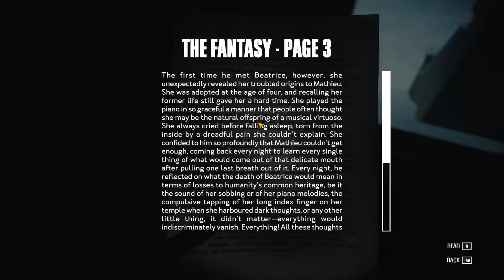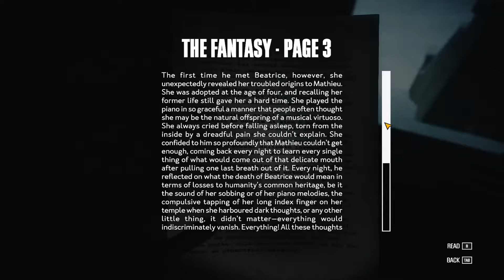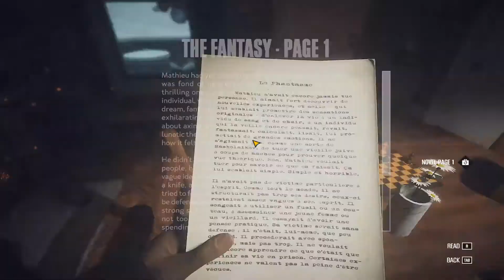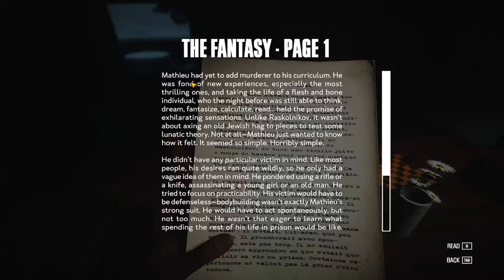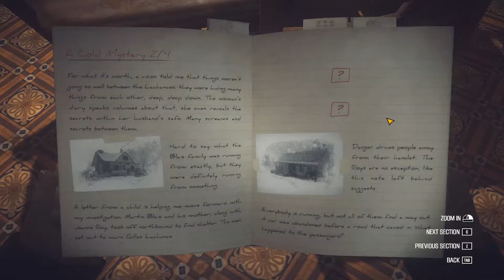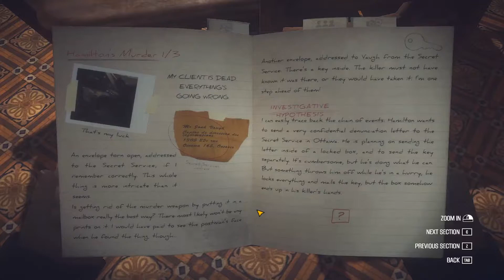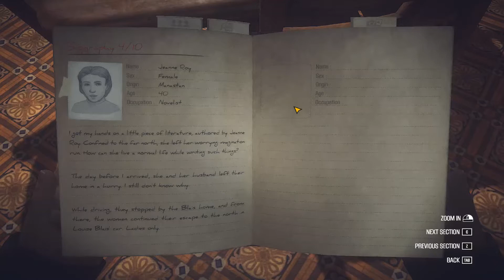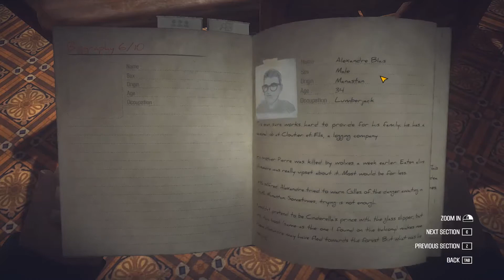The Roys' House | Happy 4th of July pt.1 (Kona ep.7)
Happy 4th of July! In this episode we learn more context to the escape of the Blais family and we learn of a new family; the Roys family.

Please let me know your thoughts and hypothesis in the comments. Thanks for stopping by and I hope you have a great 4th of July!